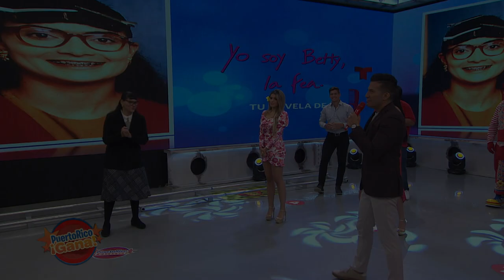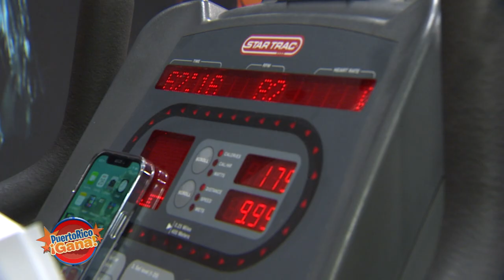05 PR GANA ABRIL 26 2021